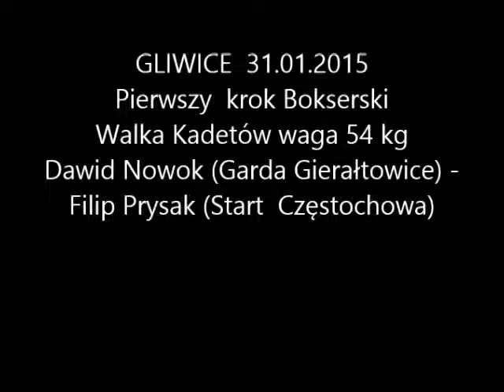Dawid Nowok (Garda Gierałtowice) - Filip Prysak (Start Częstochowa)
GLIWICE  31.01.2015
Pierwszy  krok Bokserski
Walka Kadetów waga 54 kg